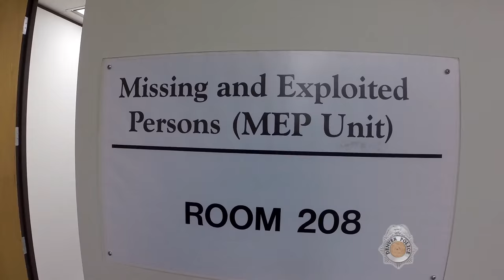Detective Carisa Wherry's 2016 Resolution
Denver Police Detective Carisa Wherry is a single mom with a serious New Years Resolution.